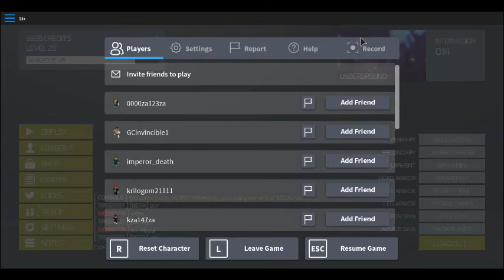Team Death Match :)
also my recording was a lagging :(